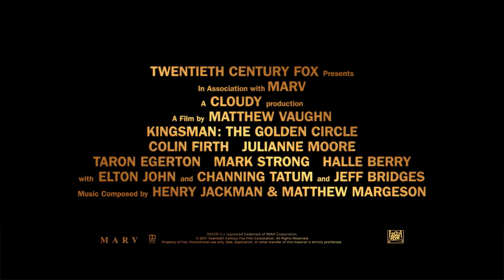Kingsman: O Círculo Dourado | Spot 'Elenco' [HD] | 20th Century FOX Portugal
Kingsman: O Círculo Dourado - nos cinemas a 21 setembro!

“Kingsman: Serviços Secretos” apresentou ao mundo, Kingsman - uma agência fora do comum que trabalha ao mais alto nível de discrição e cujo objetivo final é manter o mundo seguro.
Em “Kingsman: O Círculo Dourado”, os nossos heróis enfrentam um novo desafio. Quando a sua base é destruída e o mundo é mantido como refém, a sua jornada leva-os à descoberta de uma outra organização de espionagem nos EUA chamada Statesman, que remonta ao dia em que ambas foram fundadas. Nesta nova aventura que põe à prova a força e inteligência dos seus agentes até ao limite, estas duas organizações secretas de elite terão que unir-se para derrotar um implacável inimigo comum, a fim de salvar o mundo. Algo que já começa a tornar-se um hábito para Eggsy…

Realizador: Matthew Vaughn

Argumento de: Jane Goldman & Matthew Vaughn, baseado no comic book “The Secret Service” de Mark Millar e Dave Gibbons

Elenco: Colin Firth, Julianne Moore, Taron Egerton, Mark Strong, Halle Berry, Pedro Pascal, com Sir Elton John, e Channing Tatum, e Jeff Bridges